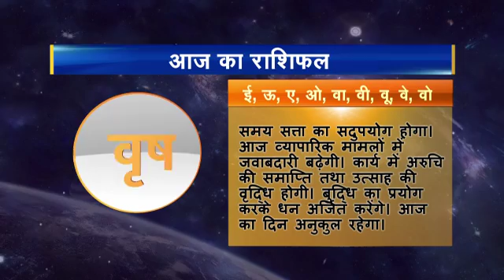Rashifal hindi 02 Vrashabh 04 11 2016